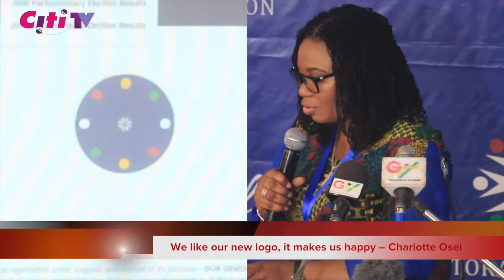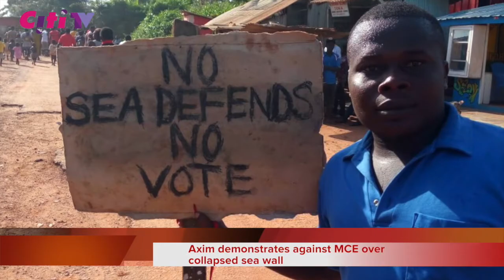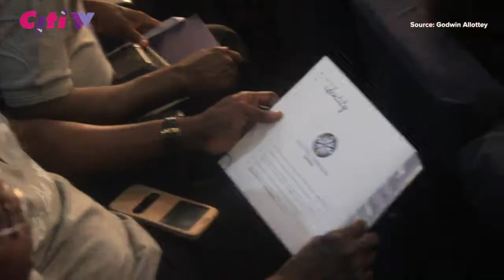Citi News Daily: Tuesday April 26, 2016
Pearl Akanya Ofori shares the top news stories on Citi News Daily on CitiTV

– Electoral Commission says: "We like our new logo, it makes us happy"

– We take you to Axim where residents protest over collapsed sea defense wall

– Seaweeds invade Takoradi beaches

– Coalition of Unemployed Nurses, Midwives to demonstrate despite gov't intervention